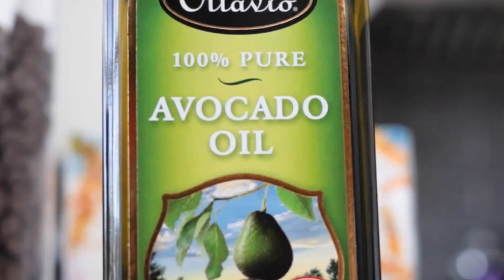Bolo de Chocolate de Caneca sem Gluten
Bolo de Chocolate de Caneca sem glúten e lactose
Receita super fácil de fazer confira:
Ingredientes:
3 colheres de sopa de farinha sem glúten
3 colheres de sopa de açúcar de coco
3 colheres de sopa de chocolate orgânico sem açúcar
1 ovo
3 colheres de sopa de leite de coco
3 colheres de sopa de chocolate vegan
3 colheres de sopa de óleo de abacate
Modo de fazer:
Misture todos os ingredientes secos em uma caneca. Acrescente o ovo, o leite de coco, o óleo e misture bem. Por ultimo adicione o chocolate chip, misture bem e leve para o micro-ondas por 2:30 minutos. Como quentinho!! Delicia!!